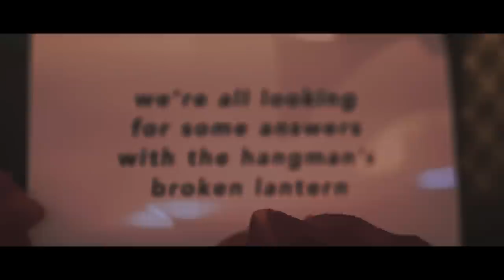Real Friends - behind // From The Outside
Real Friends TV // Ep 004 // behind // From The Outside

Recorded at: ABG Recording Studio in Crown Point, Indiana
Mixed, Mastered, and Produced by: Seth Henderson at ABG Recording Studio
Video by: Alex Zarek
Taken from our album Composure.